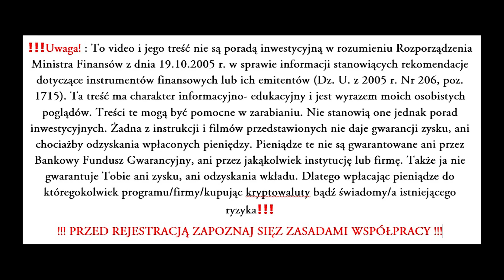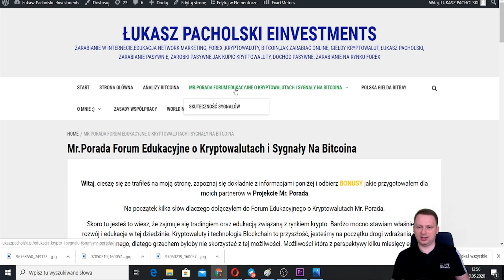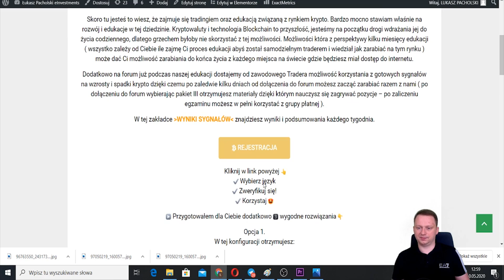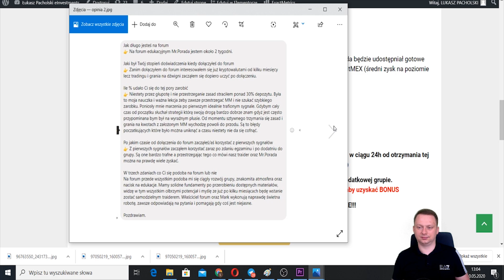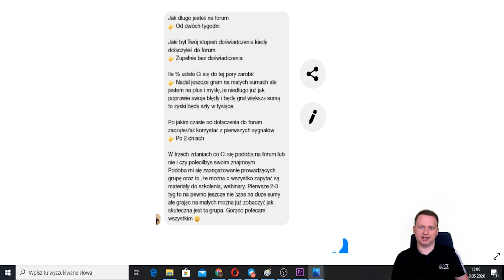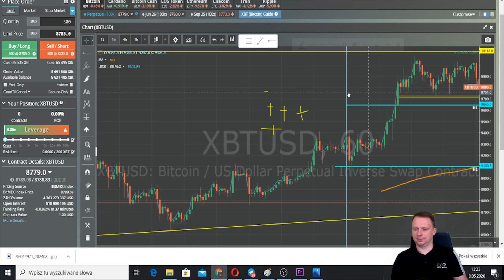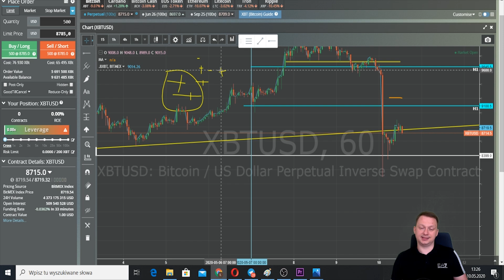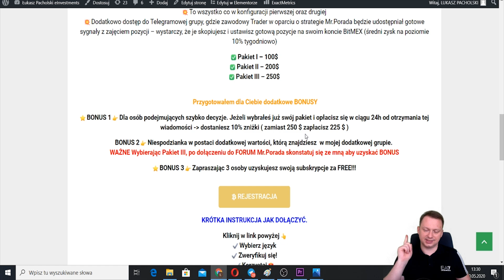Mr.Porada Bitcoin Edukacja i Sygnały Na Wzrosty i Spadki Krypto Ile można Zarobić ?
👉Snapex Platforma na której możesz grać na Spadki i Wzrosty Kryptowalut

⬇⬇⬇‼Dołączając do programu z dostępnych lub otrzymanych linków rejestracyjnych  OŚWIADCZASZ że zapoznałeś/aś  się z poniższą informacją‼⬇⬇⬇

▶ ⭐Oświadczasz że jesteś świadom/a możliwości uzyskania dochodu jak i również utraty częściowego lub całego kapitału wpłaconego do danego programu. Decyzje o dokonaniu jakiejkolwiek wpłaty podejmujesz samodzielnie będąc świadom ryzyka.